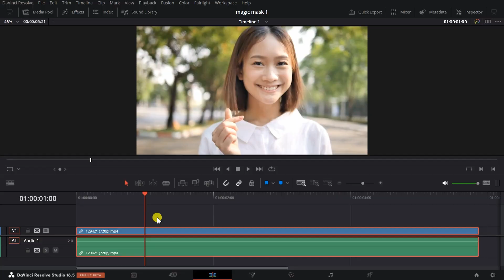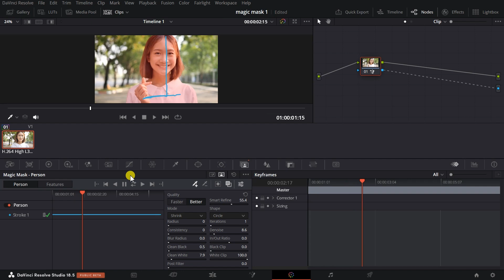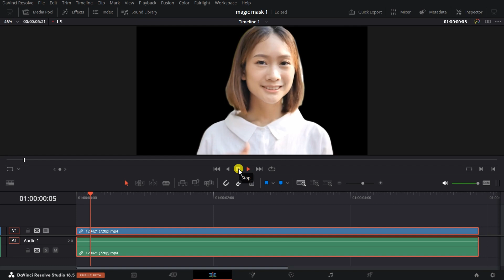How To Use Magic Mask in DaVinci Resolve Studio 18 | Hindi Tutorial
The Magic Mask controls are divided into two sections: Object Mask and Person Mask. The Object Mask is used for masking objects, such as cars, buildings, or animals. The Person Mask is used for masking people.

To create a mask, start by clicking on the "+" button in the Object Mask or Person Mask section. This will create a new mask point.

Then, drag the mask point around the edge of your subject. Magic Mask will automatically detect the edges of your subject and create a mask around it.

Once you have created a mask, you can adjust its shape and size by dragging the mask points. You can also use the "+" and "-" buttons to add or remove mask points.

To track the mask over time, click on the "Play" button in the Magic Mask controls. DaVinci Resolve will automatically track the mask as your subject moves.

You can also manually adjust the tracking of the mask by dragging the mask points around.

Once you have created and tracked the mask, you can use it to apply effects to your subject, such as color grading or blurring.

Here are some tips for using Magic Mask:

Use the "Toggle Mask Overlay" button to see the mask in the viewer. This can help you to make sure that the mask is accurately tracking your subject.
Use the "Invert Mask" button to invert the mask. This will select everything except for your subject.
Use the "Smooth Mask" slider to smooth the edges of the mask. This can help to create a more natural look.
Use the "Feather Mask" slider to feather the edges of the mask. This can help to blend the mask into the background.
Use the "Edge Sensitivity" slider to adjust the sensitivity of the mask to edges. This can help to improve the accuracy of the mask when tracking moving subjects.
Magic Mask is a powerful tool that can save you a lot of time when masking objects or people in your footage. With a little practice, you can learn to use it to create professional-looking masks in minutes.